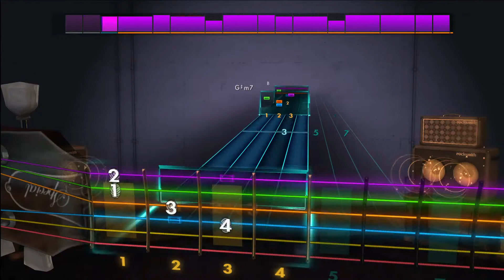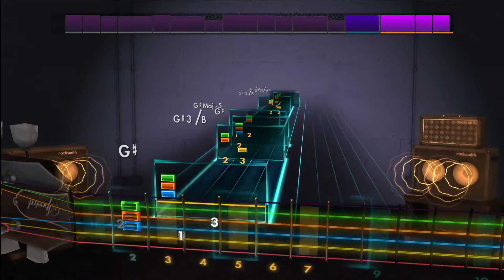Rocksmith 2014 Remastered CDLC - She's A Handsome Woman by Panic! at the Disco - Lead Guitar